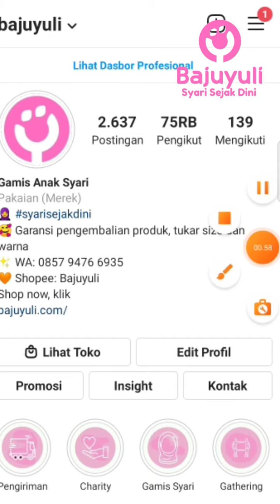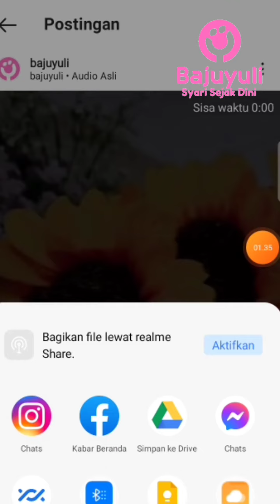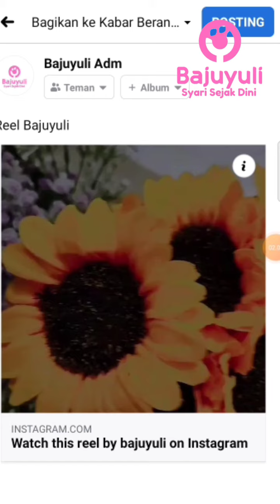Cara Membagikan Video Reels ke Beranda Facebook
Cara membagikan video reels ke beranda Facebook dengan mudah dan simpel